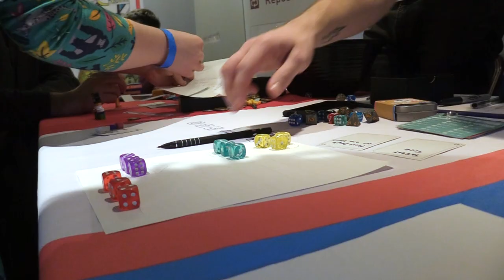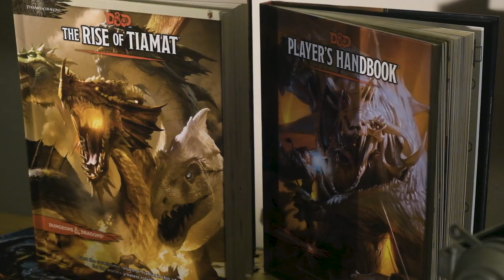What is Dungeons and Dragons?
A short uni project for a younger audience by Hugo Docking and Jacob Salter. Is Dungeons and Dragons making a comeback? Can we still play it during the coronavirus lockdown?

Archive reference:

A Dungeons & Dragons Game (1980s)

Deception of a Generation (1984)